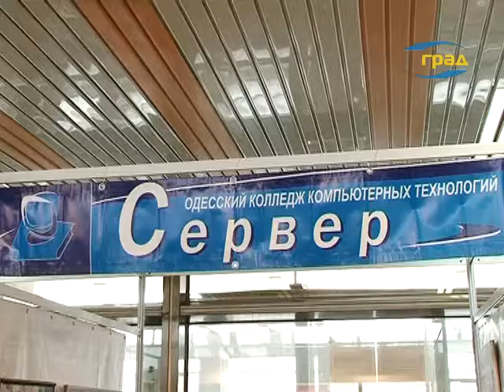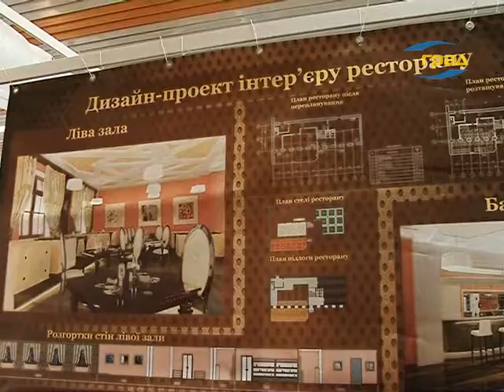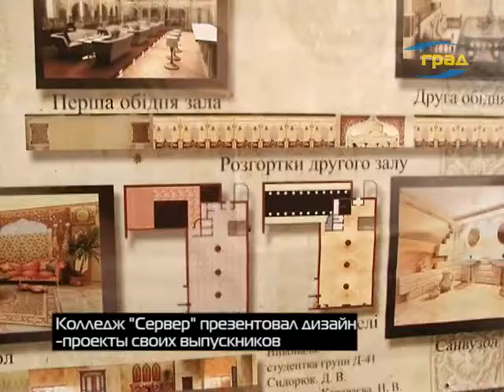Мастер-класс от колледжа «Сервер»